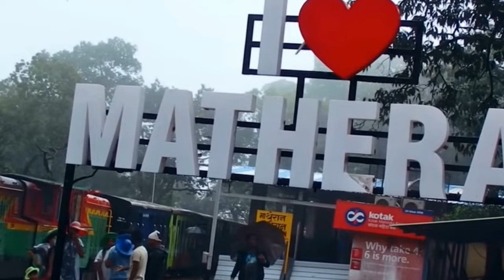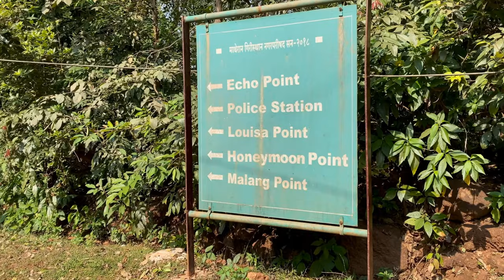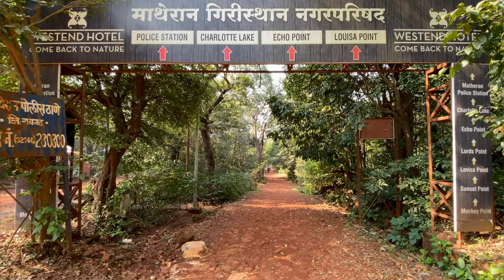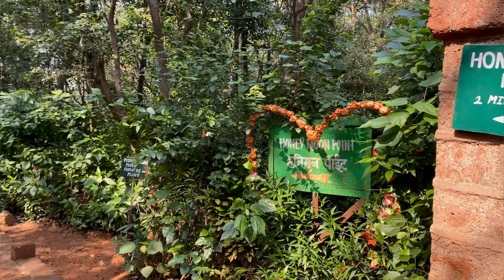माथेरान हिल स्टेशन घूमने की पूरी जानकारी | matheran hill station | matheran tourist places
माथेरान समुद्र तल से 2600 फीट की ऊंचाई पर स्थित है। माथेरान हिल्स स्टेशन मुंबई से सिर्फ 130 किलोमीटर दूर है

Matheran is a hill station, near Mumbai, in the west Indian state of Maharashtra. It’s known for its mild climate and well-preserved colonial architecture. Motor vehicles are banned and many visitors arrive by narrow-gauge railway on the 1907 Neral–Matheran Toy Train. The Panorama Point lookout offers views across the mountains of the Western Ghats. Louisa Point has views of waterfalls and the ancient Prabal Fort.

Your Questions
How can I go to Matheran hill station?
What is Matheran Speciality?
What is the best time to visit Matheran?
Is there any entry fee for Matheran?

Following popular matheran hill stations are covered in this video:

Charlotte lake
Echo point
Honeymoon Point
Louisa point, Matheran
Monkey point
Panorama point
One tree hill point